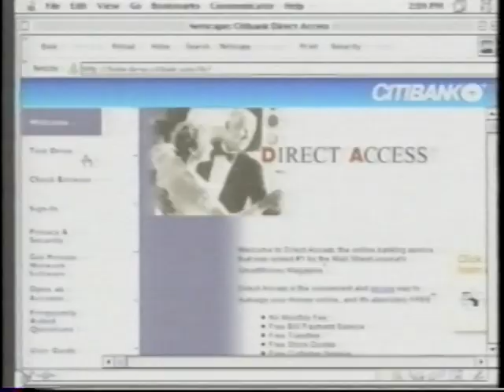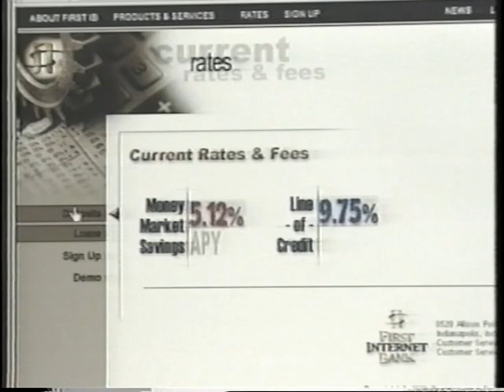NY1 Online Banking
Courtney Pulitzer offers insights on early Consumer Banking for Elizabeth Gerst's NY1.